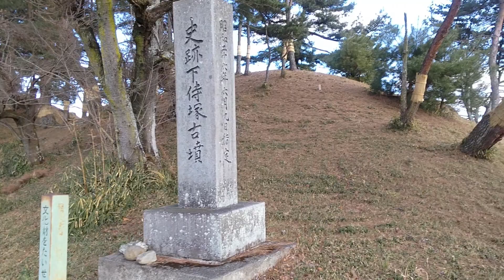古墳 前方後円墳 下侍塚古墳 日本一美しい古墳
栃木県大田原市湯津上
黄門さまが守った、日本一美しい古墳